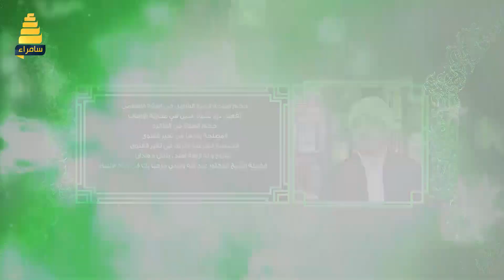ورثة الانبياء حلقة 7 | مع الشيخ عبدالله ويسي